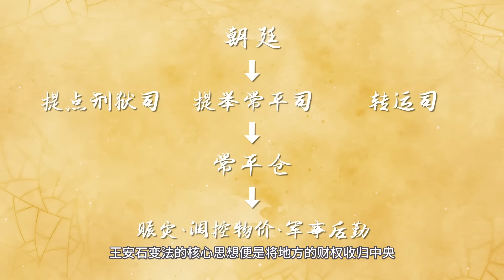16 短暂一生不只复仇，还有名为伟业的证明【千秋一面|宋哲宗与章惇】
▌更多千秋一面系列：
北宋将门始章：
 【千秋一面||杨家将】01自制CG讲述雁门关之战，杨业的父兄竟都是乱世墙头草？带你了解五代到宋朝大时代下的那些将门！